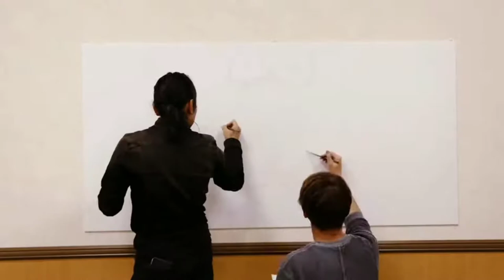10 novembre 2020